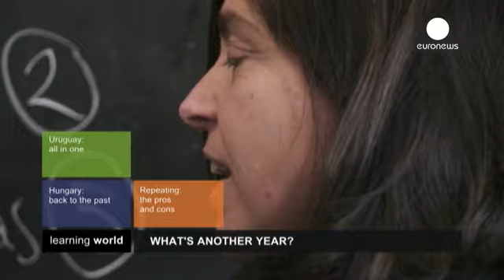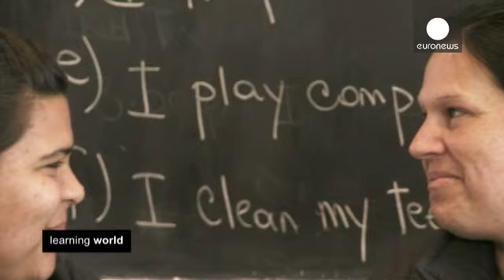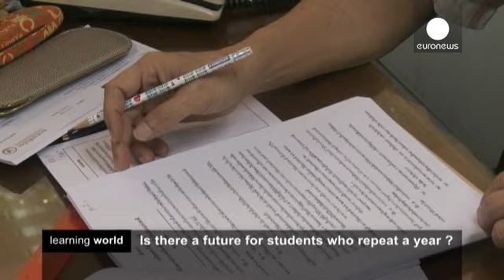Redoubler, pour quoi faire ? - learning world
Certains estiment que redoubler est une bonne option pour un élève en difficulté. Mais cette...

Certains estiment que redoubler est une bonne option pour un élève en difficulté. Mais cette pratique est de plus en plus contestée. Que faut-il faire ? Suivre le même programme une deuxième fois ou passer en classe supérieure ? Nous cherchons des réponses en Uruguay, en Hongrie et auprès d'experts en Thaïlande et en France.

*L'Uruguay mise sur la prévention*

Le gouvernement uruguayen commence à s'interroger sur l'intérêt du redoublement et prend de nouvelles mesures pour l'éviter avec notamment la création de classes de tutorat et d'activités extrascolaires spécifiques. Il faut dire que le pays fait face à une crise dans l'éducation : d'après l'Unicef, dans le pays, 19% des élèves redoublent au moins une fois dans leur scolarité. C'est trois fois plus que la moyenne en Amérique latine.

*En Hongrie, les enseignants décident seuls*

Le Parlement hongrois vient de changer la législation : les professeurs ont de nouveau la possibilité de faire redoubler les enfants dès l'âge de six ans sans demander l'autorisation des parents. C'était déjà le cas pendant l'ère communiste. L'essentiel d'après un pédagogue hongrois est de ne pas humilier l'enfant qui redouble. C'est ce que tente de faire un lycée spécial pour les jeunes qui ont des difficultés particulières. Dans cet établissement, il n'y a pas de note et on peut redoubler sans pression. D'autres spécialistes soulignent eux que le redoublement augmente les risques de décrochage scolaire.

*Quels avantages, quels inconvénients ?*

Nous vous proposons des regards croisés sur le redoublement. Défenseur de cette pratique, le thaïlandais Sompong Jitradab veut que l'on emploie à bon escient. "On pousse les élèves à passer en classe supérieure," estime-t-il, "et on se rend compte trop tard - quand ils ont neuf voire douze ans - qu'ils n'ont pas les connaissances de base." Selon lui, il faut "améliorer la qualité de l'enseignement et non pas faire de la quantité."